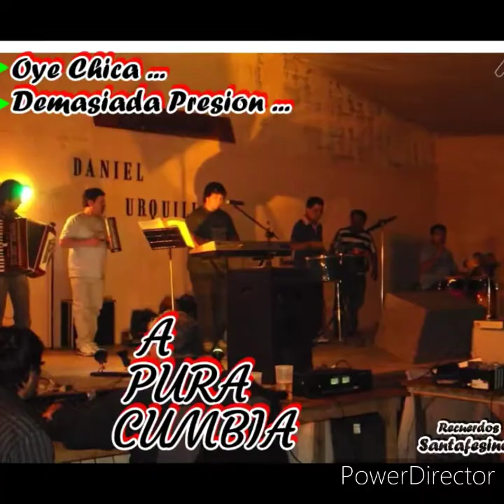Demasiada Presión - A Toda Cumbia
Muchas gracias Juan Pineda Luminarias por este aporte.